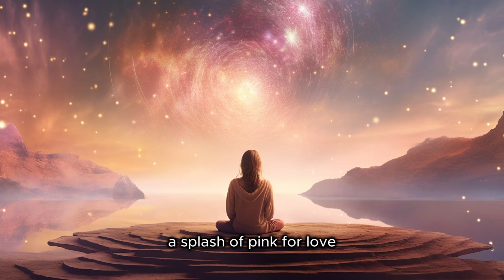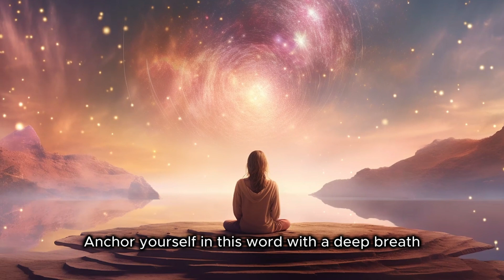New Beginnings: Guided Meditation for a Fresh Start in the New Year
🌟 Welcome to "New Beginnings," a transformative guided meditation designed to help you reflect on the past year and embrace the limitless possibilities of the new one. 🌈 Join us in this serene journey of self-discovery and renewal as we explore the lessons learned, cultivate gratitude, and set intentions for the year ahead. 🎨 Visualize a blank canvas filling with vibrant colors, symbolizing your dreams and aspirations. 🌿 This meditation encourages resilience, mindfulness, and a deep connection with your inner self. Find a comfortable space, close your eyes, and immerse yourself in the soothing voice and calming music. 🧘‍♀ Let this be your sacred moment to usher in the new year with a refreshed spirit. 🌠 Happy New Year! 🌟